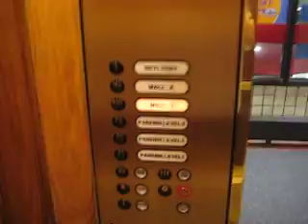Splendorous Westinghouse/Schindler Traction Elevators at Copley Place (to Red Parking)